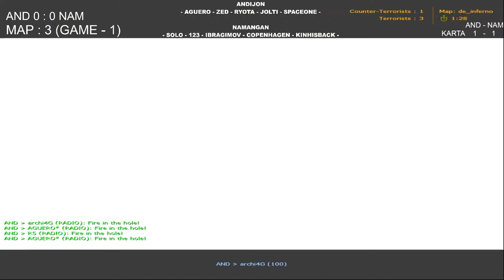UZBEGIM GAME ARENA | AND VS NAM | CS 1.6